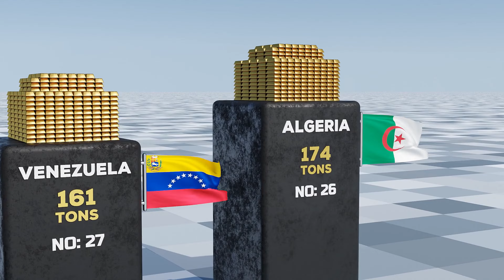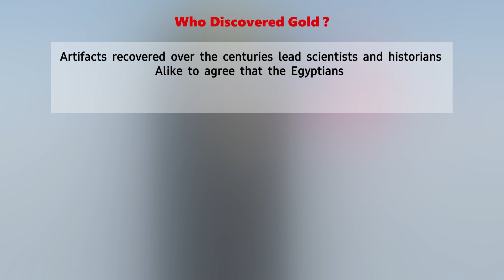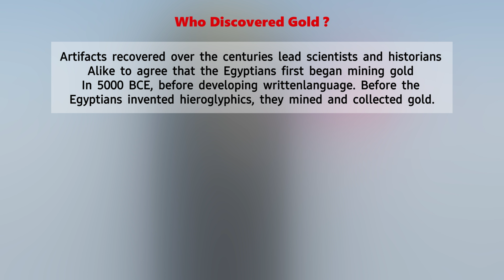Gold Reserves By Country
Top Gold Reserves By Country 2023
Top 30 countries with the largest gold reserves in the world in 2023. This video provides data, statistics, and visualizations to help you understand the global distribution of gold reserves.